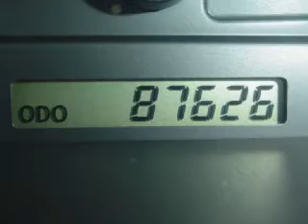2003 Toyota Camry Decatur IL 62526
Year: 2003
Make: Toyota
Model: Camry
Engine: 2.4L L4
Trans.: Automatic
Exterior: White
Miles: 87,989